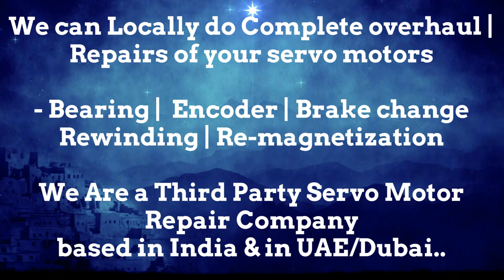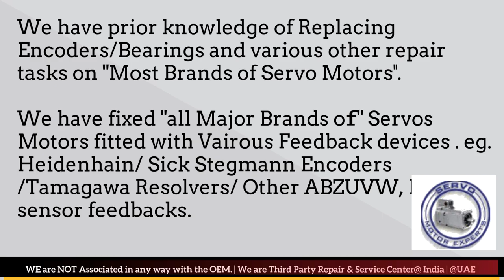Weiler CNC Siemens Repair Turning Resolver Replacement Servo Motor fault detection Drive Error code